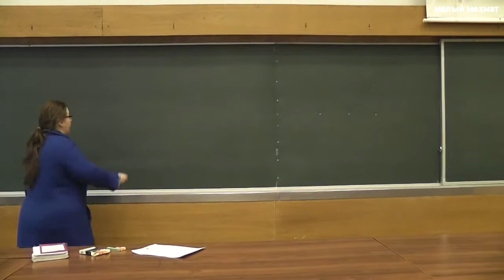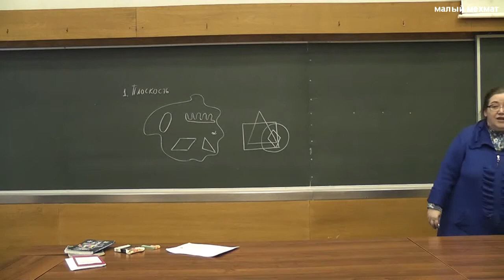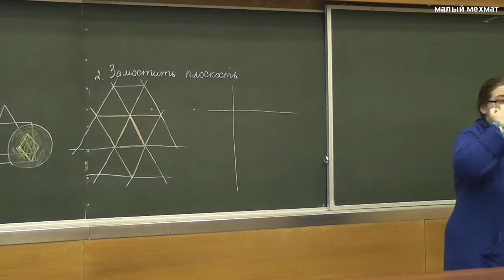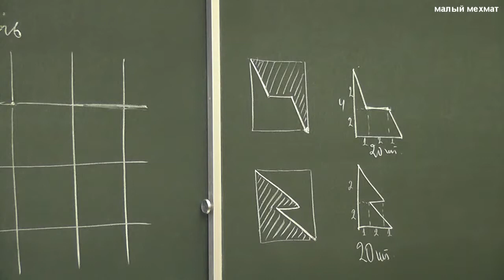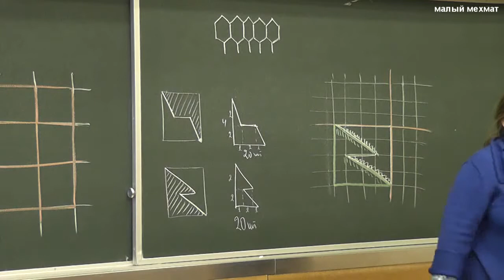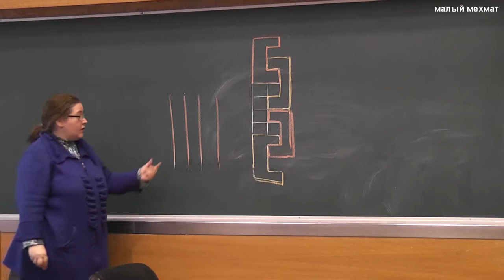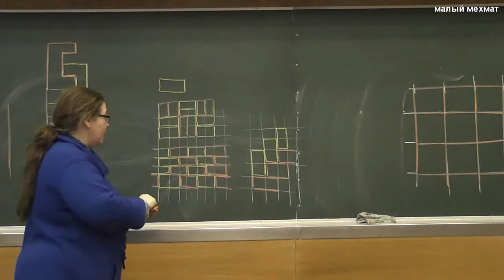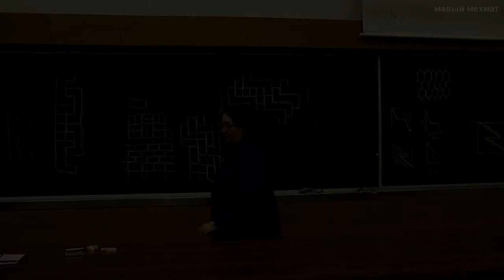Замощения плоскости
Запись и обработка — Леонов Виктор Георгиевич.